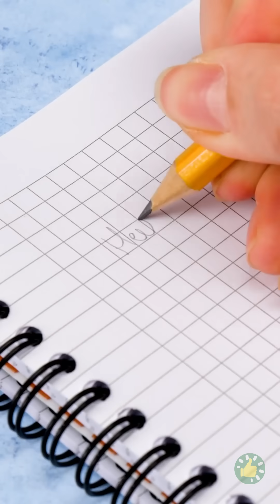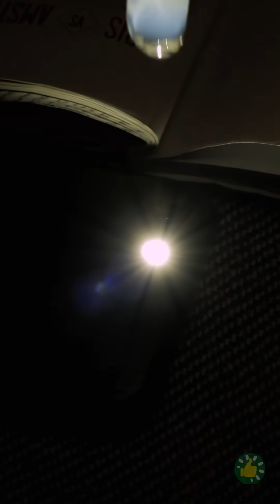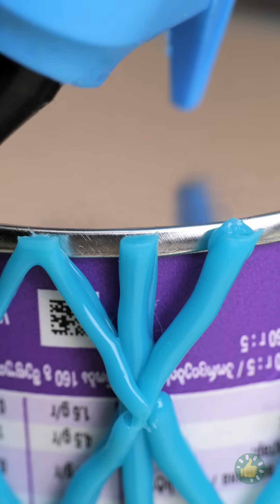أفضل الحيل وأفكار اصنع بنفسك بمسدس الغراء الساخن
الطوابع الزمنية:
00:03 جراب هاتف رائع وبسيط اصنعه بنفسك
00:35 كيف تصنع أظافر صناعية
01:21  خدع مثيرة بالبالونات
02:13 حيل وأفكار اصنع بنفسك بالغراء الساخن
05:00 تجديد جراب لسماعات إيربود.
05:16 خدعة للتصليحات
07:14 اصنع بنفسك أقراط بشكل حلوى الدببة